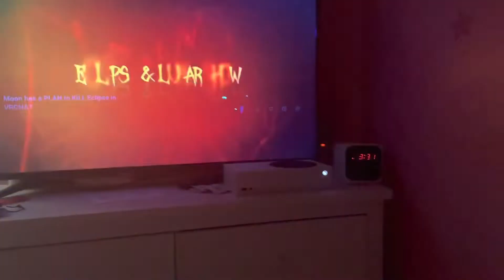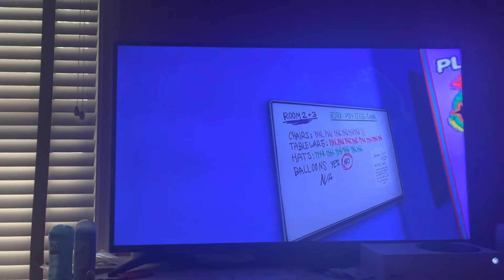Lunar, Moon, and Monty come up with a plan!!! Reacting to the Sun and Moon Show #7